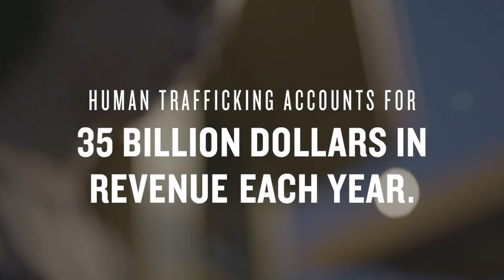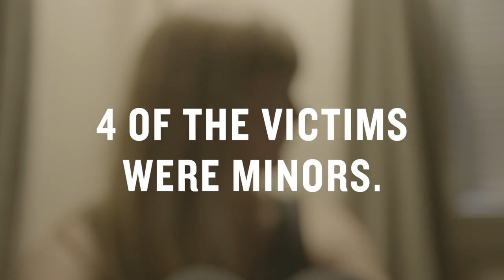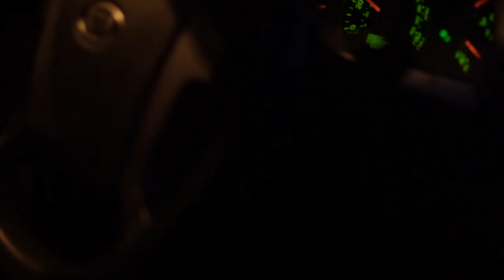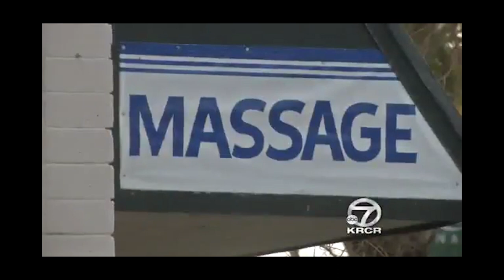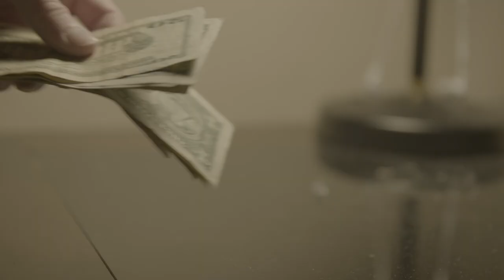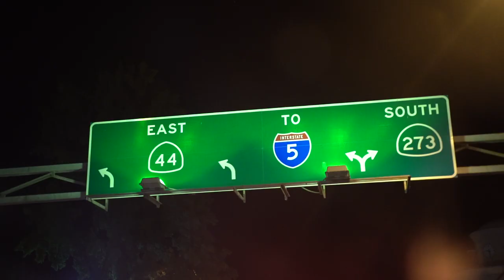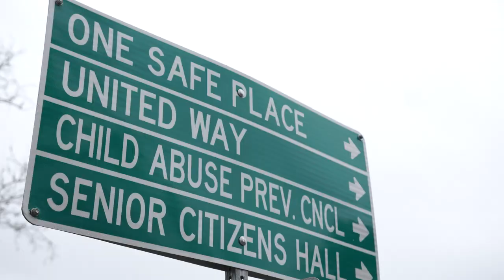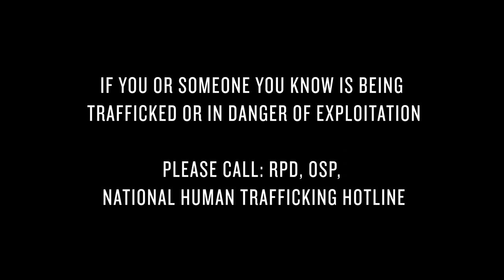Northern California Anti-Trafficking - The Melvin Baldwin Greene Case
Film production by Tyler Faires.